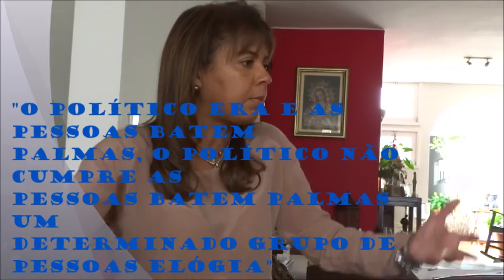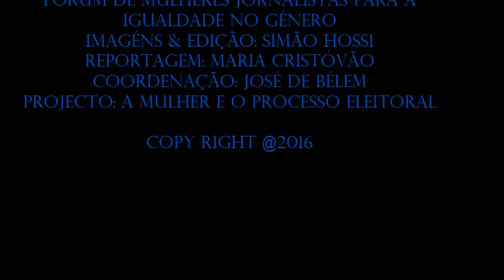O Percurso político de Alexandra Simeão e a participação da mulher na vida pública ativa Segunda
O Fórum de Mulheres Jornalistas para a Igualdade no Género (FMJIG) nasceu em Outubro de 2006 no final do 1º. Encontro Internacional de Mulheres em Angola sobre a participação política das mulheres, co-organizado pela APN e Escritório dos Direitos Humanos em Angola. Na altura tinha sido lançada a Campanha Internacional “Desafiando o Silêncio: Os Meios de Comunicação Contra a Violência no Género”, nas Repúblicas de Angola, Congo Democrático e Ruanda. As jornalistas angolanas pertencentes a diferentes órgãos de comunicação social (privados e estatais) participantes ao encontro decidiram abraçar a causa e criar em Angola um espaço de denúncia e debate sobre a violência baseada no género.
Mais tarde a nossa organização evoluiu e passou a abordar questões ligadas a igualdade de género no geral, integrando, nesta altura, mais de 100 jornalistas em todo o país.
O FMJIG integra um grupo de mulheres jornalistas que laboram em diferentes órgãos de comunicação social em Angola, incluindo medias estatais e privadas. O FMJIG é gerido por uma Coordenação, assistida por um Gabinete de Gestão de Projectos e as Direcções de Promoção e Igualdade no Género e da Administração e Finanças.
Em pouco tempo a nossa organização conseguiu angariar um grande número de parceiros e simpatizantes, o que se traduziu de uma forma proporcional no número de projectos e apoios.O FMJIG implementa um leque variado de projectos, incluindo campanhas de advocacia a favor de direitos de mulheres, pesquisa sobre a violência doméstica, programas de radiodifusão e capacitação de profissionais da comunicação social, comunidades e autoridades locais.
Importa realçar que o FMJIG já tem núcleos nas províncias de Benguela, Kuando-Kubango, Bié e Bengo, bem como pontos focais em todas as províncias do País.